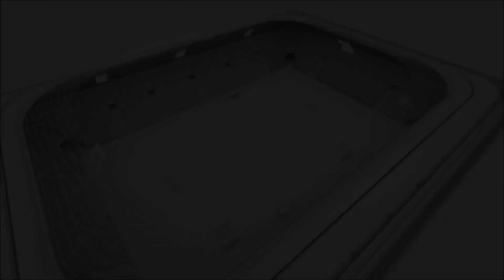UNCLES FC - ARETUZA (PASLİGA 2022/ 4) (9-3)